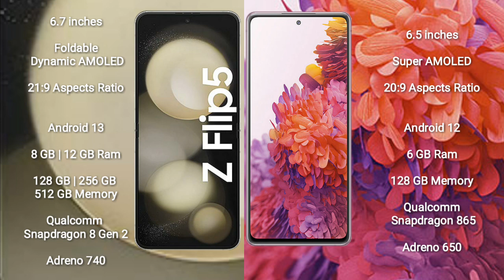Samsung Galaxy Z Flip 5 vs Samsung Galaxy S20 FE Review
samsung galaxy z flip 5 vs samsung galaxy s20 fe
galaxy z flip 5 vs galaxy s20 fe